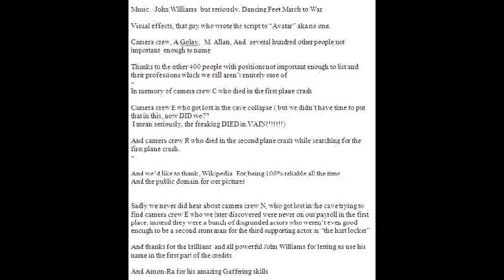How to Survive the End of the World as we Know It